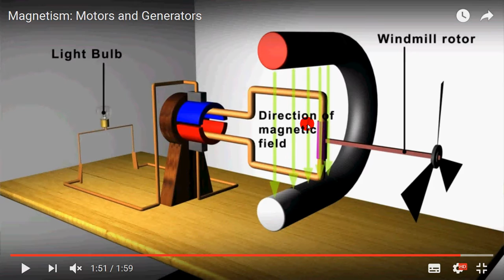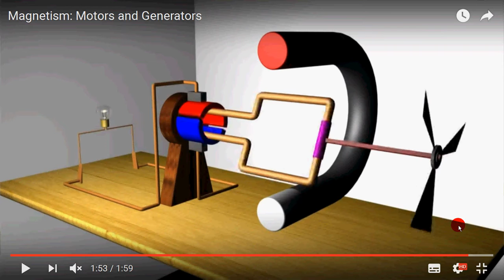7 alternatore applet 2